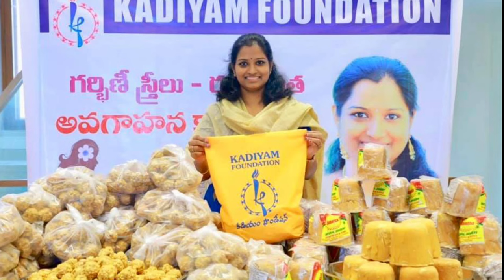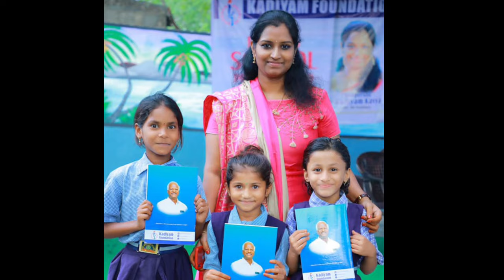Kadiyam Kavya Biography Real Life Love Story in Telugu Congress Warangal MP Candidate Srihari/PT/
కడియం శ్రీహరి గారి కుమార్తె కావ్య గారి అందమైన ప్రేమకథ,మతాంతర ప్రేమ వివాహం,సామజిక సేవా కార్యక్రమాలు
Kadiyam Srihari (born 8 July 1952) is an Indian politician is currently the MLA from the Ghanpur Station Assembly constituency. He also served as the Deputy Chief Minister of Telangana and Minister for Education of Telangana from 2014 to 2018.[1] He was also an MLC in the Telangana Legislative Council from 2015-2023. He was a former Member of Parliament from Warangal constituency from the State of Telangana (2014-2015). He also worked as Minister in the cabinets of N. T. Rama Rao and Chandrababu Naidu, representing the Ghanpur (Station) constituency as an MLA. He worked as the Politburo member of Telugu Desam Party and the General Secretary of Telugu Desam Party.
Kadiyam served as Minister of undivided Andhra Pradesh from 1995 to 2004 in Marketing, Social Welfare later Education and later Irrigation under the Cabinet of Nara Chandrababu Naidu. He joined Telangana Rashtra Samithi party and is its politburo member.
In the General Elections-2023 held in Telangana, Kadiyam Srihari was given the ticket to Station Ghanpur Assembly Constituency over T. Rajaiah. Kadiyam Srihari won the MLA seat of Station Ghanpur Assembly Constituency.
Kadiyam Srihari was born in Parvathagiri, a village in the Warangal district. He attended Zilla Parishad High School in Warangal and, then was awarded a B.Sc. from the Arts and Science College in the same city. In 1975, he got a M.Sc. from Osmania University, Hyderabad.
Srihari began his professional career as a manager for Syndicate Bank in Nizamabad, where he worked between 1975 and 1977. He then became a teacher, working as a junior lecturer between 1977 and 1987. During this period, he served as the District President for the Government Junior Lecturers Association in Warangal and also as the State Secretary for the same body in Andhra Pradesh.
He entered politics in February 1987 when he was asked by Nandamuri Taraka Rama Rao to join the Telugu Desam Party. He contested the position of mayor of Warangal Municipal Corporation. He served as chairman for Kakatiya Urban Development Authority, Warangal in 1988. He was the District President for Telugu Desam Party in Warangal district from 1987 to 1994.
Srihari won a seat as a MLA from Station Ghanpur constituency in 1994. He served as a minister in the cabinet of Nandamuri Taraka Rama Rao, handling at various times the portfolios of Marketing, Social Welfare, Education and Irrigation in the Cabinets of both Nandamuri Taraka Rama Rao and Nara Chandrababu Naidu.
In 2004, Srihari lost the general election contest in Station Ghanpur to Dr. Vijaya Rama Rao of the Telangana Rashtra Samithi. He won a by-election from the same constituency in 2008.[2]
He played a crucial role in getting the pro-Telangana letter from TDP party and also represented TDP in an all-party meeting held in New Delhi.
Srihari announced his resignation from the TDP at Warangal on 11 May 2013, expressing displeasure over the party's ambivalent stand on the Telangana statehood issue.[4] He formally joined the TRS, which supported statehood for the Telangana region, on 15 May 2013.[5] He served as the Member of Parliament from Warangal Parliamentary Constituency and later took oath as a cabinet minister in Telangana government on 25 January 2015 as a Deputy Chief Minister and Education Minister.[3]

He is a Politburo member in the TRS state committee and also chairman of training classes programmer for Telangana cadre. He is the chairman of TRS manifesto committee and played a crucial role in representing the aspirations of various sectors of people.[3]

With his vast experience as a minister in the past, he was chosen as deputy chief minister and education minister of the state of Telangana.

In the 2023 Telangana Legislative Assembly elections, he defeated Indira Singapuram of INC by 7779 votes, to become the MLA for the Ghanpur (Station) Assembly Constituency.